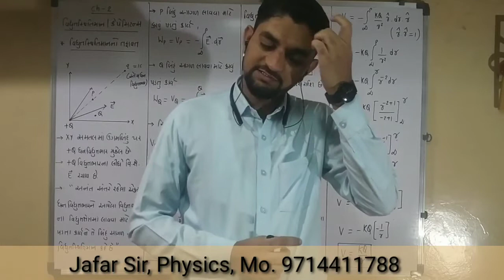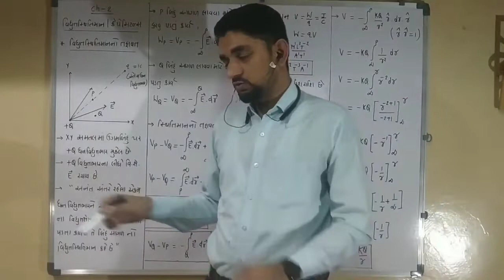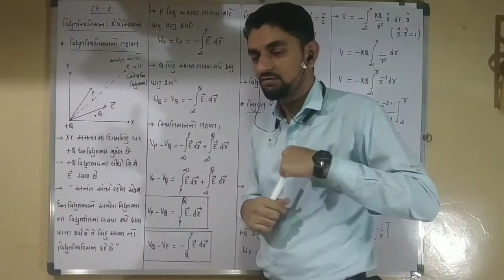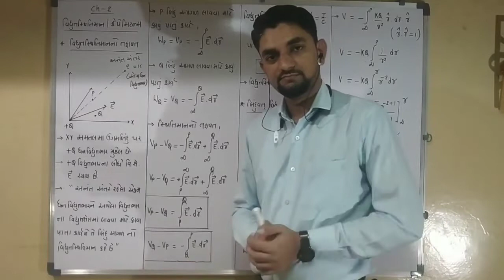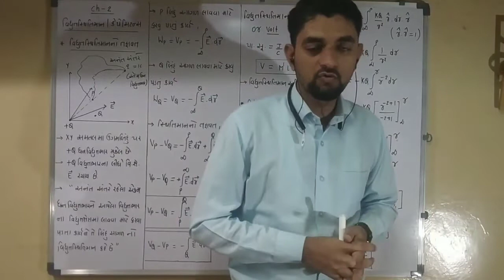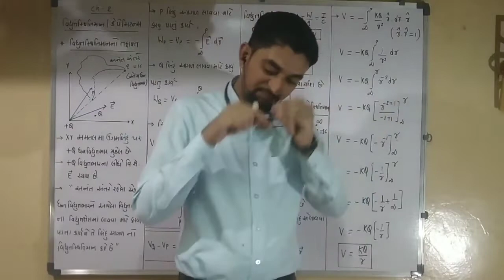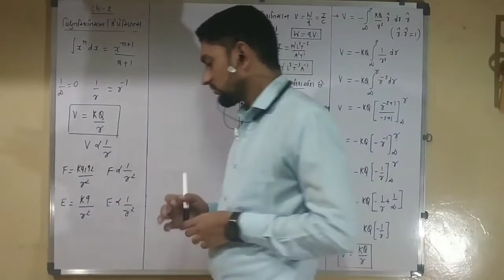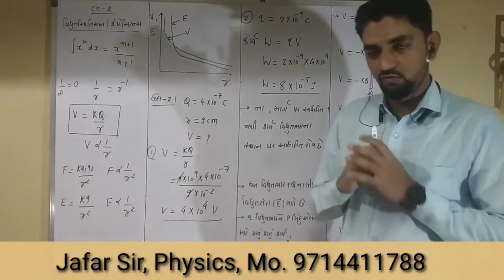Lecture 2 physics ધોરણ 12 ગુજરાતી માધ્યમ પ્રકરણ :2:વિધુતસ્થિતિમાન અને કેપેસિટન્સ